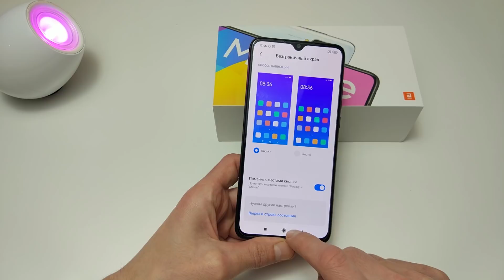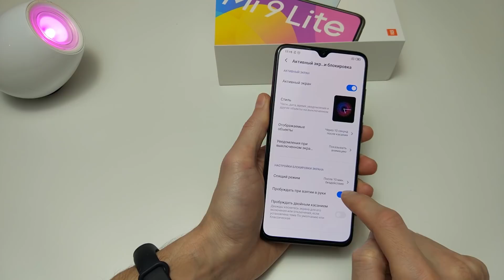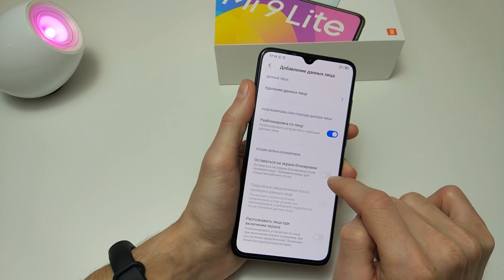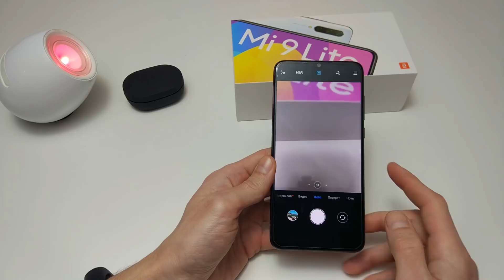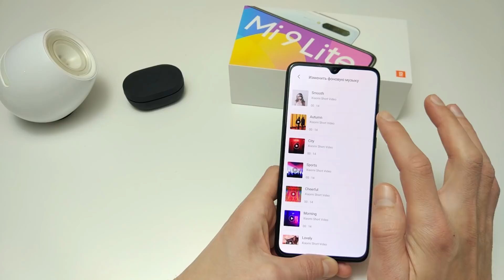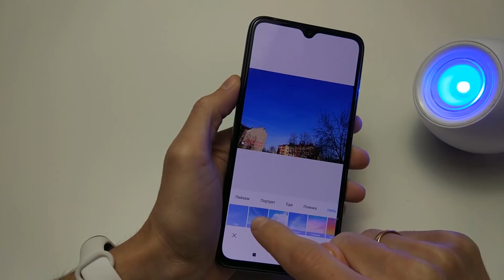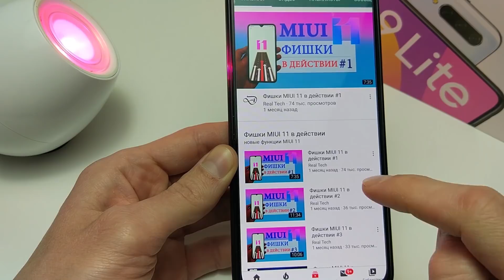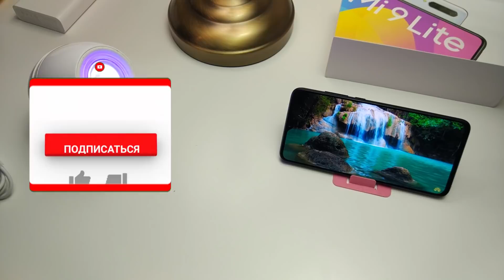ВСЕ ФИШКИ XIAOMI MI 9 LITE , ОТЗЫВ О ТЕЛЕФОНЕ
Стоит ли покупать Xiaomi mi 9 Lite? Отзыв о телефоне MI 9 LITE
Опыт использования телефона Xiaomi Mi 9 Lite, Тестирование Mi 9 Lite. Оптимизация и настройка Mi 9 Lite. Качество фото на Xiaomi Mi 9 Lite, Качество видео сделанное на Xiaomi Mi 9 Lite.Характеристики Xiaomi Mi 9 Lite.
🛒 На Алиэкспресс:
👉 Тайм-Коды к видео:
00:10 | Обзор и опыт использования Mi 9 Lite;
00:20 | Какой дисплей, тест дисплея, характеристики дисплея,
AMOLED дисплей  Mi 9 Lite;
01:00 | Как включить безграничный экран на Xiaomi, управление жестами на телефоне;
01:28 | Устранение мерцания на Amoled дисплеях, включение dc Dimming на Xiaomi;
01:55 | Как включить темный режим на телефоне Xiaomi, MIUI 11;
02:25 | Как включить Always on Display на Miui 11;
03:40 | MIUI 11 как включить уведомления в виде пульсации, дыхание экрана;
03:55 | Настройка сканера отпечатка пальцев на Xiaomi Mi 9 Lite;
04:30 | Настройка распознавания по лицу на телефоне Xiaomi;
06:00 | Характеристики и дизайн Xiaomi MI 9 Lite;
08:50 | Какие камеры в Mi 9 Lite, тест камер Mi 9 Lite, настройка и возможности камеры Mi 9 Lite, какая фронтальная камера на Xiaomi MI 9 Lite;
13:00 | Гугл камера для Xiaomi MI 9 Lite;
13:25 | Характеристики и мощность Xiaomi MI 9 Lite - процессор, память, видео чип;
15:45 | Тестирование MI 9 Lite, результаты тестов MI 9 Lite: AiDa64, ANTUTU Benchmark, 3D MARK, AiTUTU Benchmark, ГикБенч, АндроБенч, троттлинг MI 9 Lite;
16:25 | Какие игры поддерживает MI 9 Lite, NFS, COD mobil, PUBG mobile, WOT mobile;
16:50 | Xiaomi MI 9 Lite MIUI 110 или MIUI 11, какая версия Андроид?
17:00 | Фишки MIUI 11 на XIAOMI MI 9 Lite;
17:41 | Емкость батареи Xiaomi MI 9 LIte, сколько держит батарея на XIAOMI MI 9 LITE;
19:15 | Фото и Видео сделанные на Xiaomi MI 9 LITE;
19:20 | Минусы XIAOMI MI 9 LITE;
19:27 | ОТЗЫВ О ТЕЛЕФОНЕ XIAOMI MI 9 LITE;